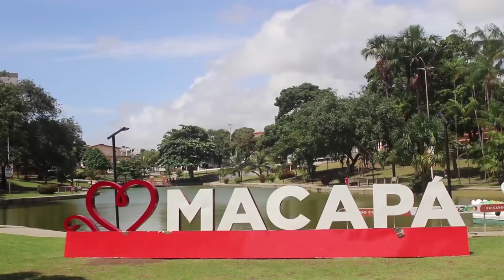Dicas de viagem Macapá o que fazer na capital do estado do Amapá em 2 dias {parte 1}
Dicas de viagem Macapá: o que fazer na capital do estado do Amapá em 2 dias. Em destaque: Rio Amazonas, passeio na orla, peixe frito, Marco Zero, Mercado Municipal, Praça Floriano Peixoto, Museu Sacaca, Fortaleza São José de Macapá, Trilha ecológica Curiaú.
Dicas de viagem Macapá: o que fazer na capital do estado do Amapá em 2 dias. Quem deu as dicas foi a secretária de turismo, Juli Pereira, que apresentou os principais pontos turísticos da cidade, banhada pelo rio Amazonas.

Dicas de viagem Macapá: o que fazer na capital do estado do Amapá em 2 dias. Onde ficar: Macapá Hotel.

Imagens aéreas: JÚNIOR MEGA PRODUTORA = (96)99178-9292